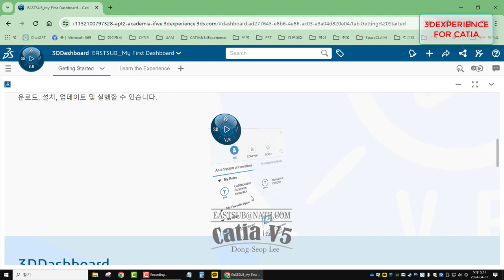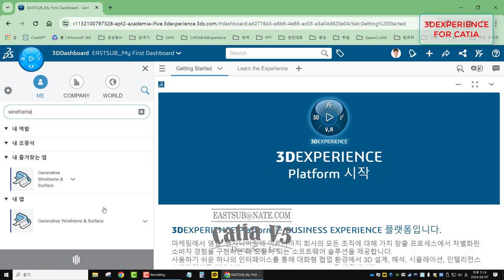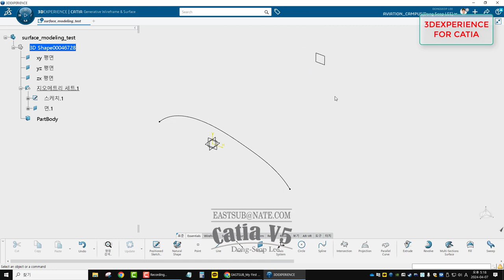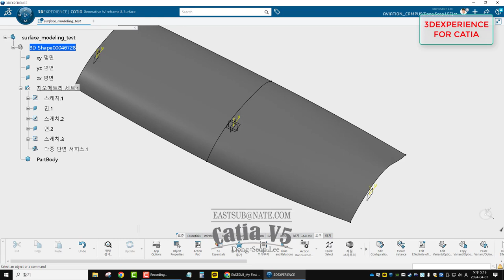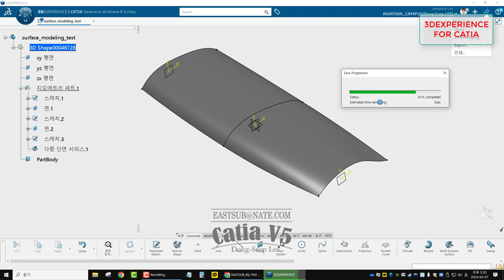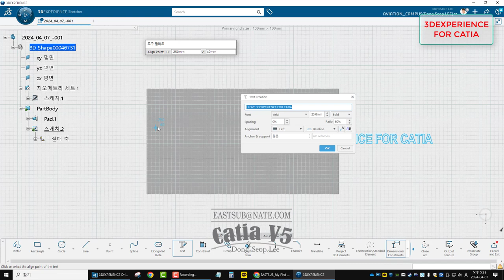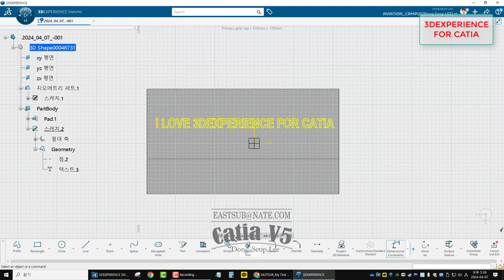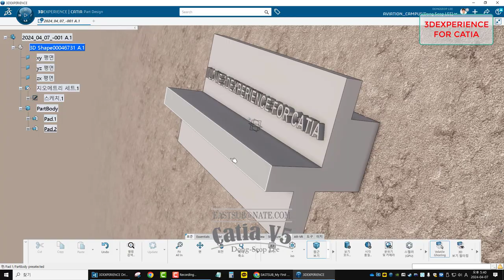[ 3DEXPERIENCE ] 3DExperience Catia Platform's First Implementation Process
The 3DEXPERIENCE cloud provides industry-leading solutions that deliver everything you need to realize your ideas, including design and engineering, manufacturing and production, simulation, governance and collaboration.
Consolidate all aspects of your business on a single, IT-constrained cloud-based platform to increase collaboration, increase execution, and accelerate innovation.

3DEXPERIENCE 클라우드는 설계 및 엔지니어링, 제조 및 생산, 시뮬레이션, 거버넌스 및 협업을 포함하여 아이디어를 실현하는 데 필요한 모든 것을 공급하는 업계 최고의 솔루션을 제공합니다.
IT 제약이 없는 클라우드 기반 싱글 플랫폼에서 비즈니스의 모든 측면을 통합하여 협업을 증진하고 실행력을 높이며 혁신을 가속합니다.